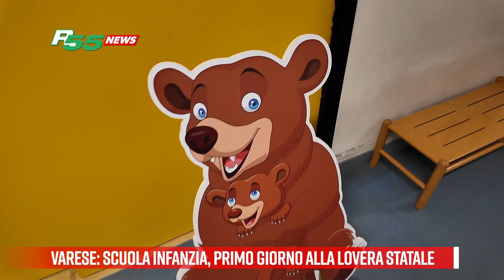Varese - Scuola Infanzia, primo giorno alla Lovera statale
Sorrisi, lavoretti e ben poche lacrime. Primo giorno dell’anno per i piccoli delle scuole dell’infanzia e degli asili nido di Varese. La pioggia a far dimenticare in fretta l’estate e la visita dell’Amministrazione Comunale con la Dirigenza dell’Ufficio Scolastico Territoriale alla Lovera-Don Milani e a Lo Scarabocchio di Viale Aguggiari. Tra le novità di quest’anno il passaggio dell’infanzia di Via Procaccini non più sotto la guida comunale, ma del provveditorato.